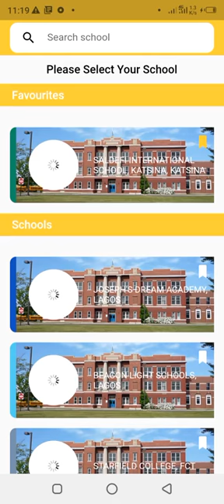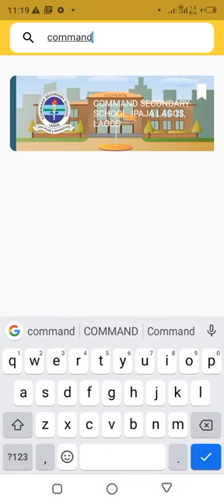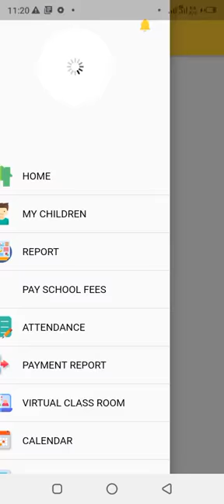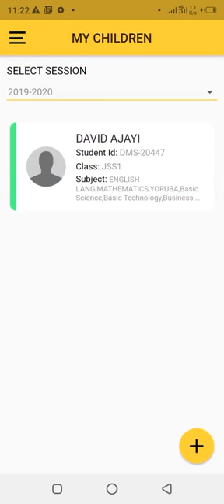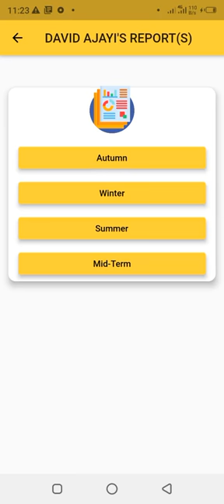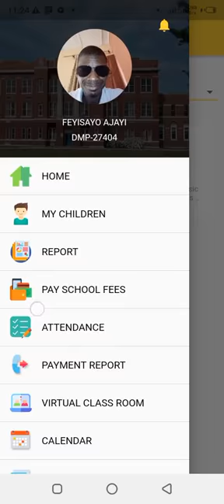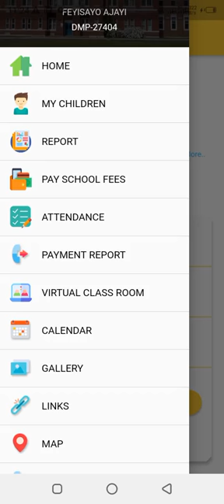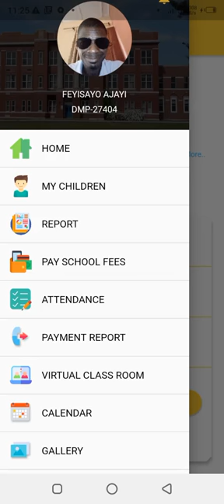STEPS THROUGH TO LOGIN ON SCHOOLTRY AND ACCESSING REPORT CARD OF YOUR WARD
I am Feyisayo Ajayi and I help school owners, parent ,teachers and students to leverage the power of technology to make learning a seamless experience within and beyond the school walls.

Checking your ward's report card with the school of your ward can be seamless via these steps as guided in this instructional video.

I will be taking you through how to download the schooltry app as android users from google playstore with your smartphone and then how to open up till you put your email/phone number with password.

This is going to be very exciting and I want you to follow me as I'll be guiding you through these steps.